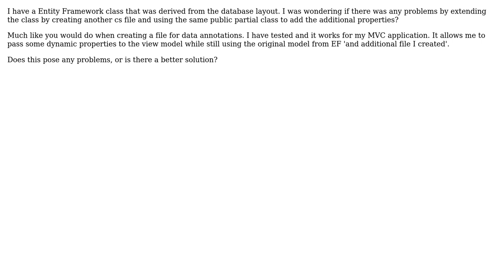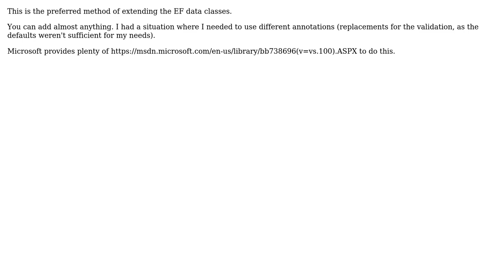Software Engineering: c# extending a entity framework class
With thanks & praise to God, and with thanks to the many people who have made this project possible! | Content (except music & images) licensed under CC BY-SA | Music | Images & others | With thanks to user Jeremy Hobbs user gnat user Adam Zuckerman and the Stack Exchange Network Trademarks are property of their respective owners. You are responsible for your own actions.